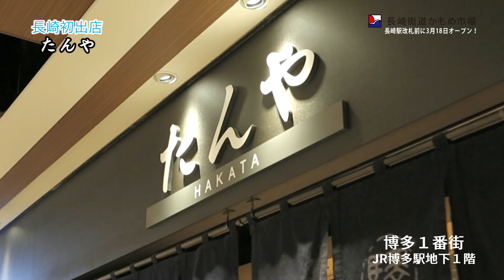長崎街道かもめ市場① 長崎初出店グルメを紹介【放送：2022年2月26日】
長崎街道かもめ市場　インフォメーション
★長崎駅改札前に３月１８日オープン！

0:12 たんや
2:57 みのりカフェ

長崎街道かもめ市場には、長崎駅改札前に土産ゾーン２７店舗、飲食１４店舗（横丁ゾーン８店舗、ご当地ゾーン６店舗）がオープンする。
その中から長崎初出店の店を２週に分けて紹介。

人気メニューと長崎店オープンに合わせた新メニューが登場！
今回は、牛タン専門店と地元食材にこだわるカフェ。
牛タンを長崎のソウルフード風にアレンジしたものや、季節のフルーツ満載のパフェをひと足早く試食。

2022/02/26 21:54～ NBCテレビで放送